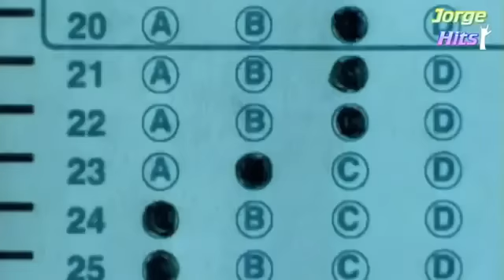Puddle Of Mudd She Fucking Hates Me HD 720p